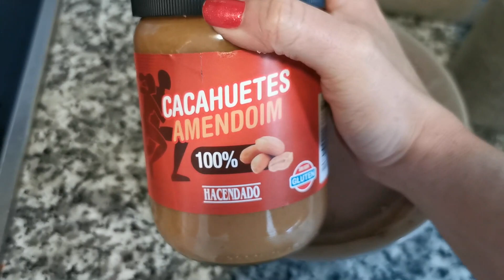🟢Lo que como en un día VEGANO | comidas veganas para ADELGAZAR 🥑 | VLOG #1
¿Eres vegana y quieres perder grasa? COMIDAS + RUTINA DE EJERCICIOS

❤️👇►MIRA ESTO👇👇👇
LA SIGUIENTE PARTE DEL BLOG👇👇
►SUPLEMENTOS  Y OTRAS COSAS que estoy utilizando:
👉REISHI EN POLVO
👉BANDAS ELÁSTICAS
👉MÁQUINA PARA HACER ESPAGUETIS DE CALABACIN

►En este vídeo te explico:
👉 Lo que como en un día fitness vegano para ADELGAZAR
👉 Lo que hago en un día para aumentar mi energía y recuperarme en el proceso de recuperación desde la yodoterapia y la cirugía de cáncer de tiroides
👉 Mi entrenamiento de glúteos para eliminar la celulitis y tonificar
👉Cómo hacer el cardio para quemar grasa
📤PUEDES DESCARGAR MI GUÍA GRATIS PARA BAJAR DE PESO EN ESTE ENLACE
★☆★¿QUIERES DESCUBRIR TODOS LOS SECRETOS PARA QUEMAR GRASA?★☆★
►Soy Esther Castro, entrenadora personal vegana, especialista en nutrición y suplementación deportiva y preparadora de competición.